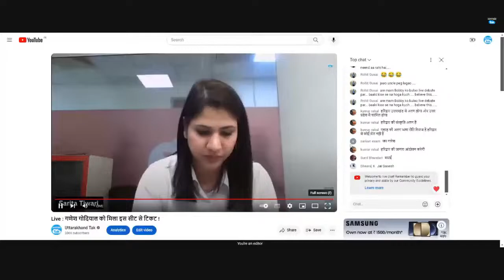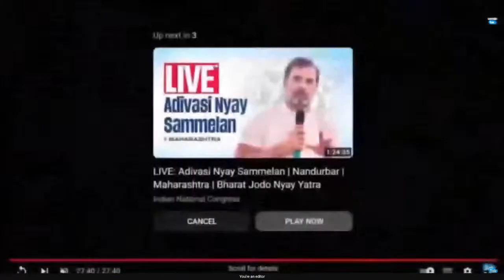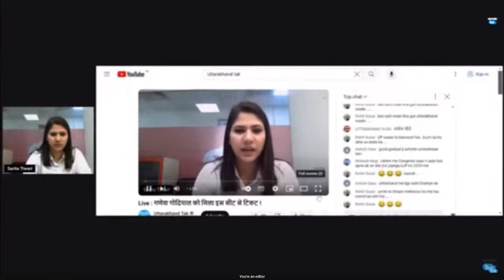Live : कांग्रेस ने टिहरी गढ़वाल से किसे दिया टिकट ? Loksabha Election 2024